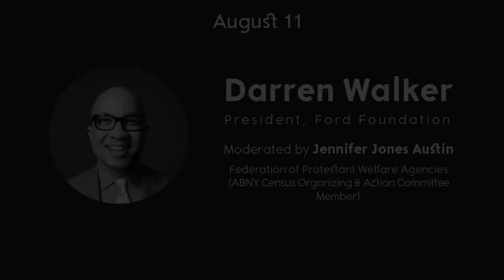Philantrophy - Darren Walker, President of Ford Foundation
Black Leadership in New York City: Conversations on Power, Politics, and Racial Justice

ABNY is hosting a multi-part speaker series on the state of Black New York City from the perspective and breadth of experiences of prominent New Yorkers on power, politics, economics, leadership, and racial justice.

This educational series is designed to provide context for the ABNY membership and network into the challenges facing Black New Yorkers as racial inequality and injustice carry the discourse across the country. The product of the events will be a set of opportunities and a strategy for how ABNY as an organization can play a role in undoing systemic racism and inequality in New York City.